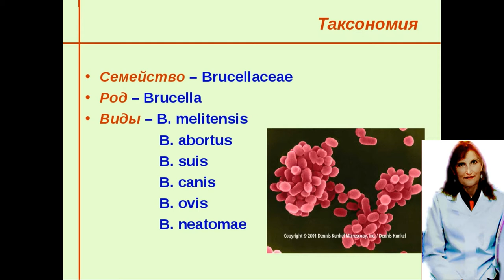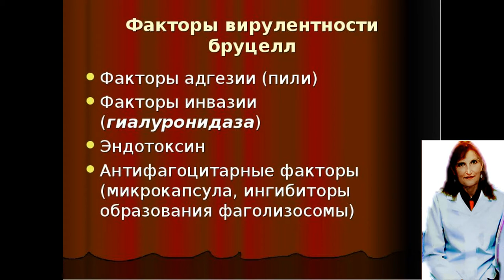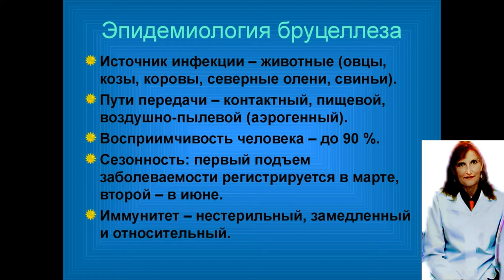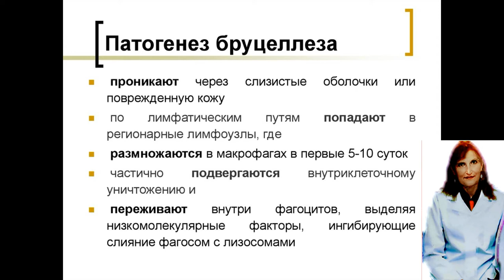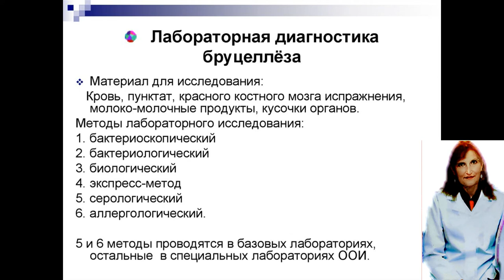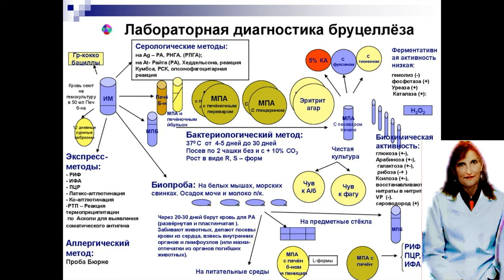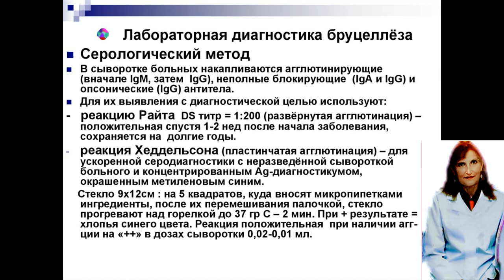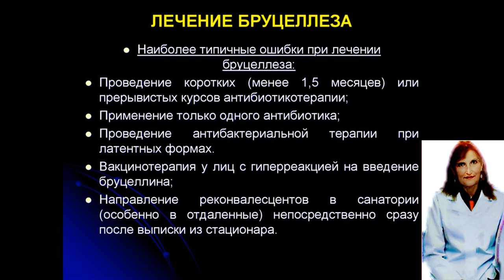Бруцеллёз.Бруцеллёз- лекция по микробиологии.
Бруцеллёз (лат. brucellosis) — зоонозная инфекция, передающаяся от больных животных человеку, характеризующаяся множественным поражением органов и систем организма человека. Микробов — виновников этой болезни — впервые в 1886 году обнаружил английский учёный Дэвид Брюс.

для рекламных предложений:
банковские реквизиты:
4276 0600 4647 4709